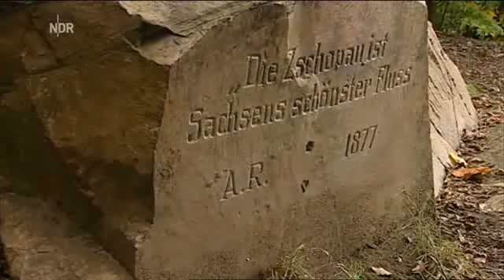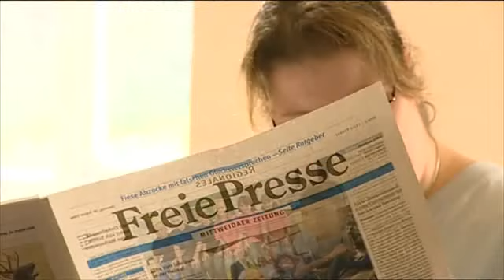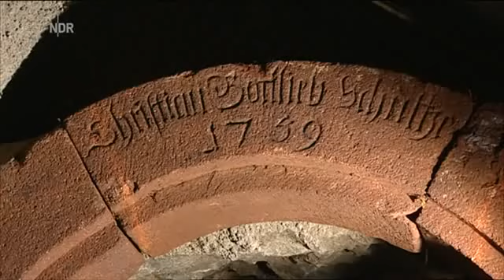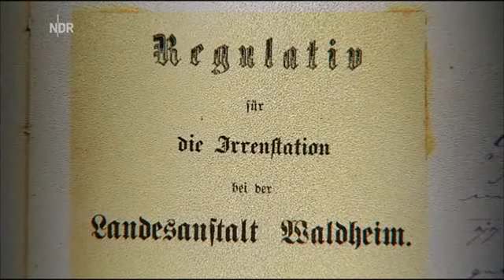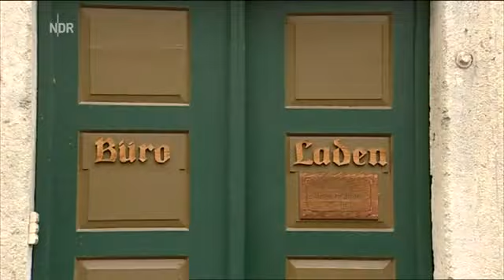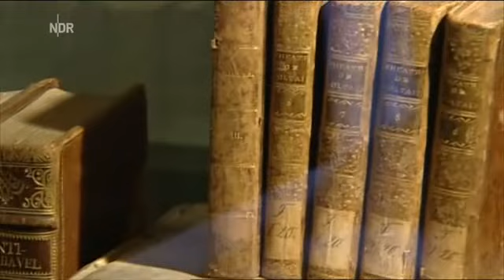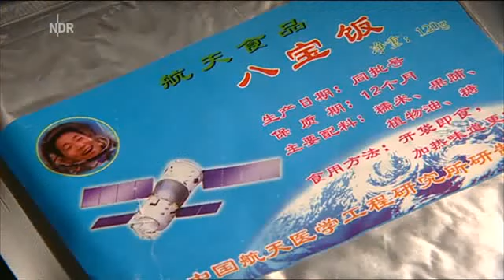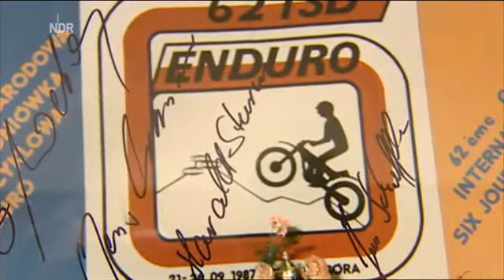Bilderbuch: Das Zschopautal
Zschopautal - Mühlen, Masken und verborgene Schätze. Über die Zschopau heißt es, sie sei Sachsens schönster Fluss. So steht es in Stein gemeißelt an einem Felsen hoch über dem Zschopautal bei Mittweida. 128 Kilometer misst der Flusslauf. Unmittelbar am Fichtelberg entspringt die Zschopau, fließt durch ein romantisches Tal stets nach Norden. Das Bilderbuch stellt die Landschaft zwischen Erzgebirge und Sächsischem Burgenland vor und trifft Menschen, die fest mit der Region verwurzelt sind oder dort ihre Heimat haben.